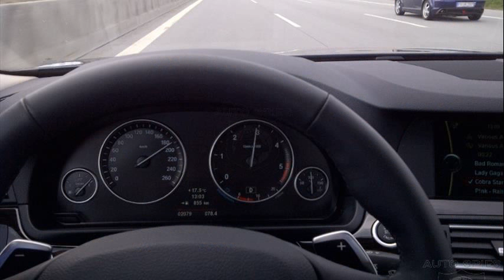bmw 520d mpg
bmw 520d mpg 2009
bmw 520d mpg figures
bmw 520d bhp
bmw 520d mpg 2008
bmw 520d performance